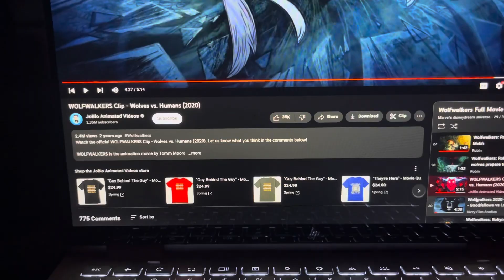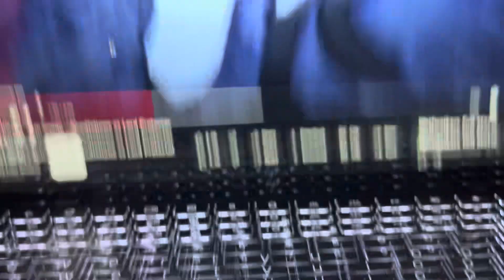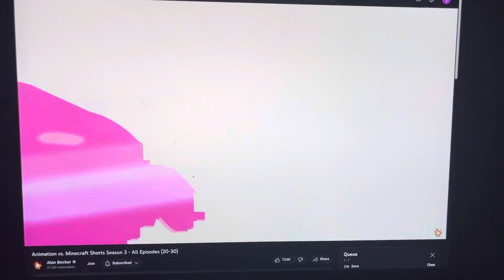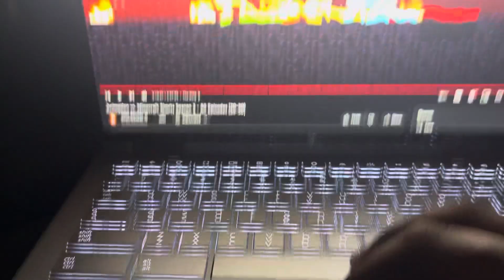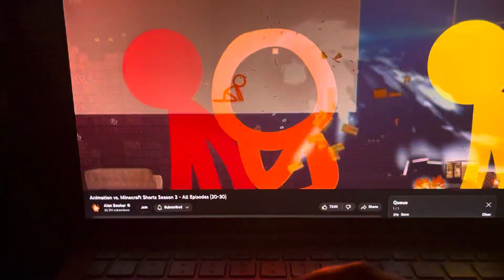December 9, 2023